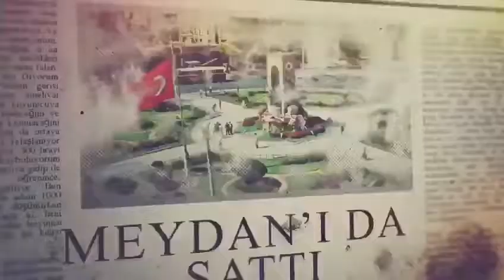Sülün Osman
Taşı gediğine koymak budur...
2019 kristal elma adayım bu reklamdır...
"Bu işler bazen bireysel, bazen organize işler...
Ama her zaman yanlış işler..."